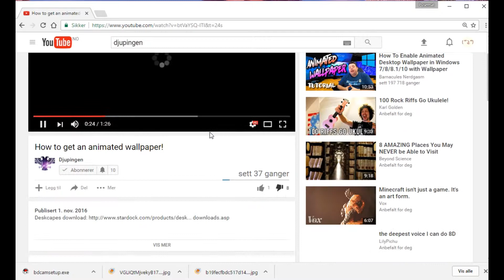Djupingen er en dritt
Morra di